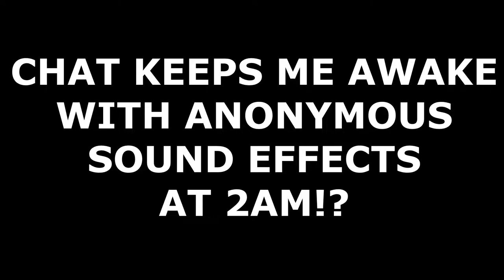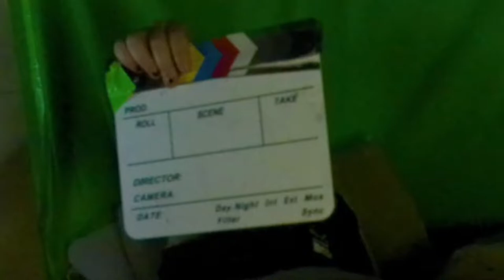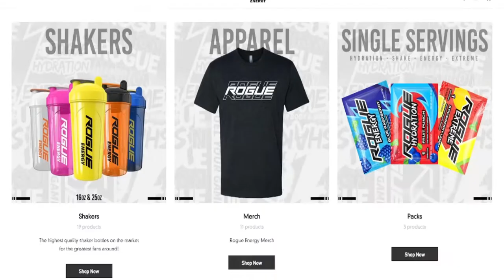CHAT KEEPS ME AWAKE WITH ANONYMOUS SOUND EFFECTS AT 2AM!?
▶It's that time once again, I am doing another sleep stream with the chat trolling me with anonymous sounds, Connor from Detroit: Become Human waking me up, my clapperboard breaking on stream etc.  Will I get any sleep?  Let's find out!

00:00 Intro
00:52 Sleep Stream
03:12 Patreon Sponsor
04:06 Sleep Stream Resumes
18:09 Outro